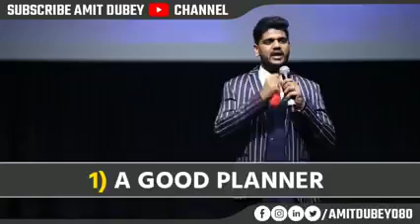How to be a good planners